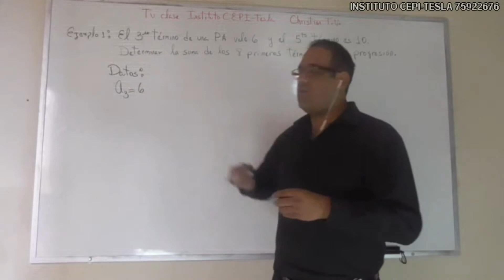Tema 8.1 ECUACIONES EXPONENCIALES # 4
Ecuaciones exponenciales